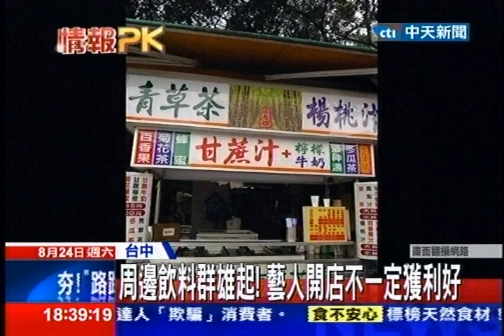中天新聞》藝人宣宣轉戰茶飲 挑中市一級戰區！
內容轉載自《中時電子報》：
中天新聞》農曆7月到，飲料店搞噱頭，連搞怪飲料名稱，腦漿四溢都成了菜單之一；另外一家，則是店員都打扮成鬼娃新娘或是鬼護士，模樣相當嚇人！幕後老闆，就是過去主持靈異節目的藝人宣宣，轉型賣飲料，加入台中茶飲的一等級戰區搶商機！只是，開店周邊，環繞飲料店強敵，就算藝人開店，靠名號也不一定能輕鬆獲利。